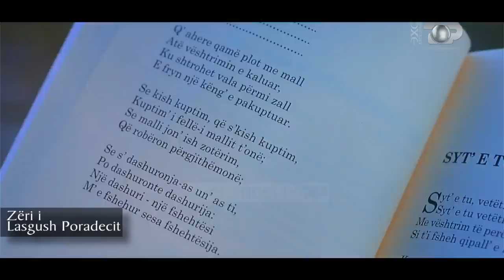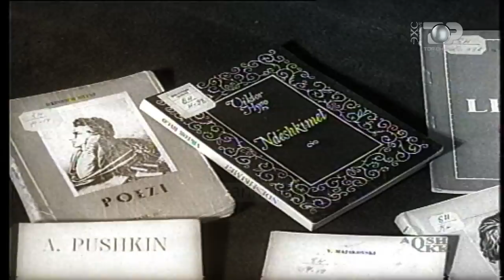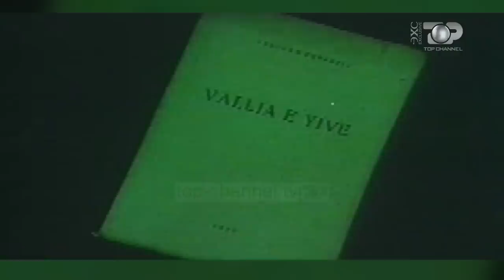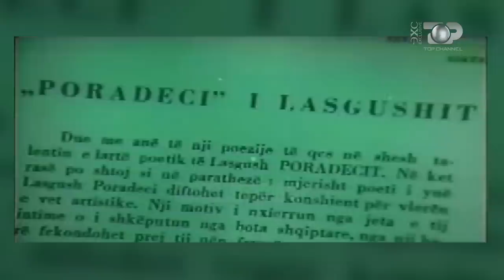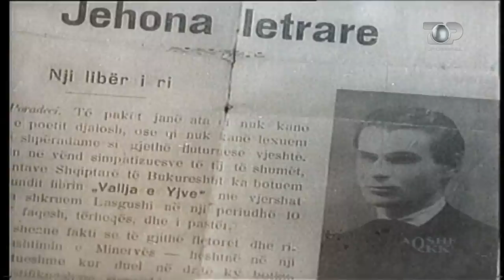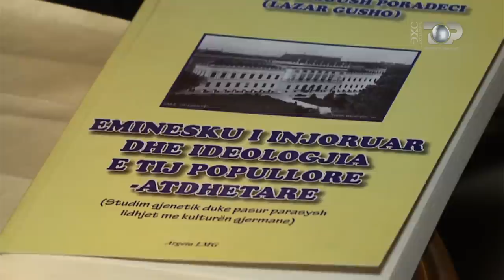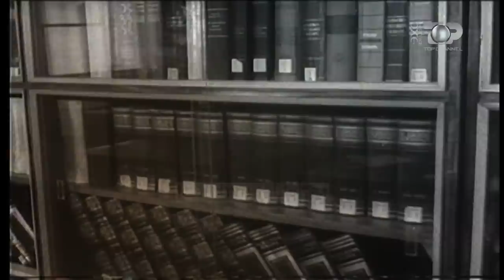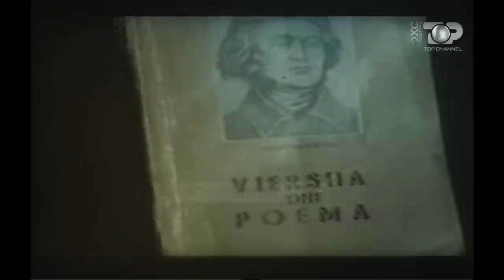Exclusive - Lasgush Poradeci, Patriarku i Lirikës Shqiptare - 30 Dhjetor 2018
Tema: Lasgush Poradeci, Patriarku i Lirikës Shqiptare